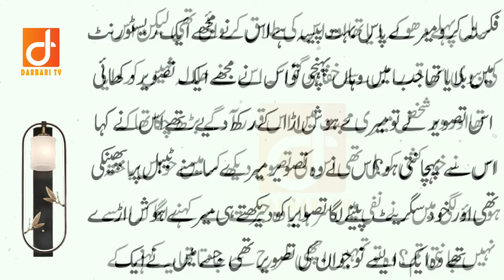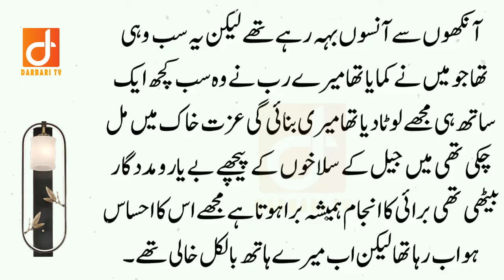Baiwa Aurat ki Dard bhari kahani - Urdu Hindi Kahaniyan - Moral Stories - Darbari Tv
About Story:
In this Video I will share a True Moral Story of widow mother and his 12 years old son in Urdu and Hindi. You Will Learn a Moral Lesson from this story. Positive Urdu Stories.

(Social Accounts)